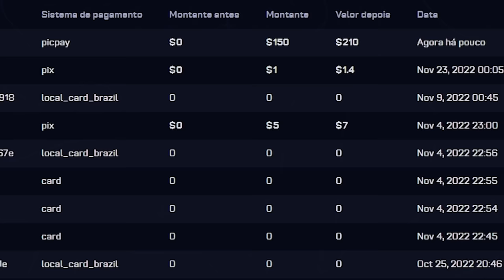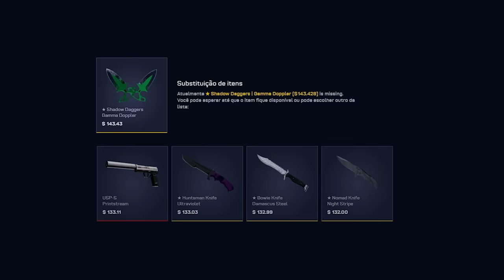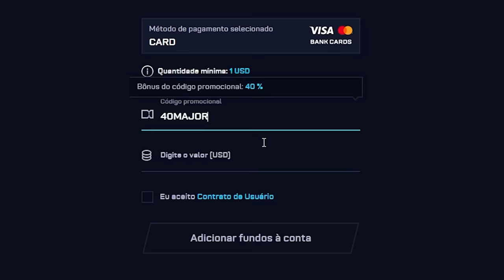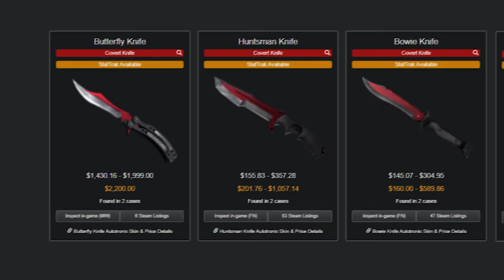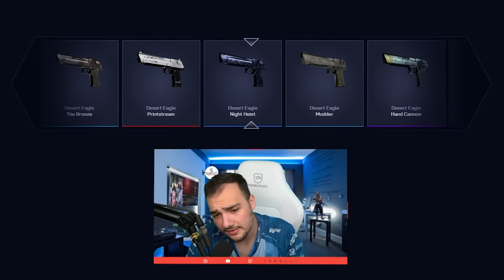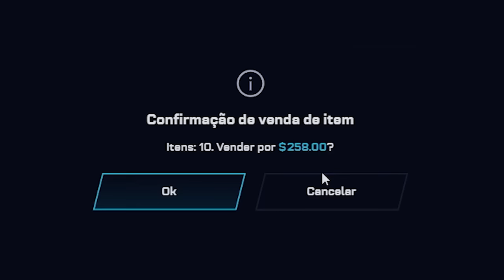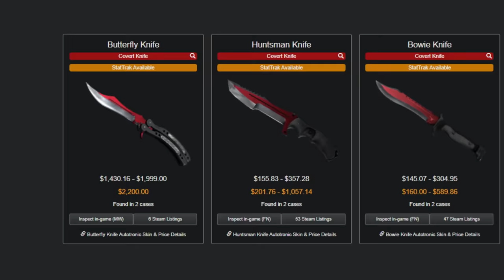Depositei na conta do INSCRITO e ganhei um INVENTÁRIO DE R$1.600,00